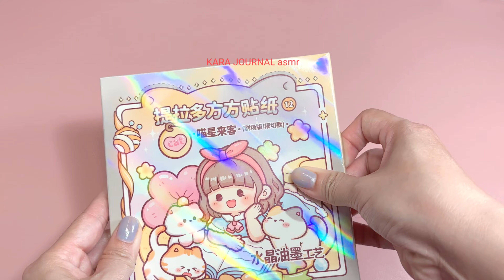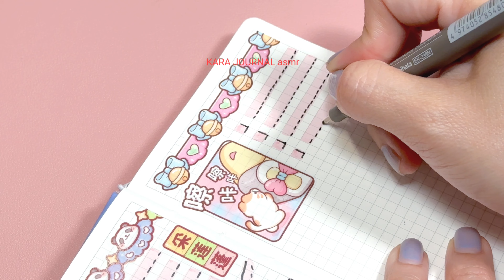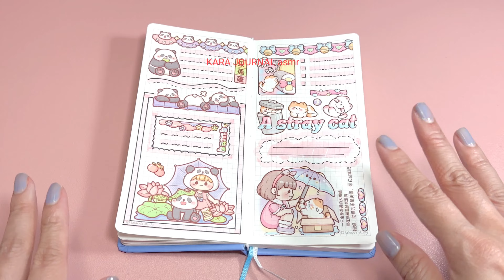stickers journaling 🩷🩷cute kawaii sticker🌈 Immersive ASMR bullet journal | Ep.225